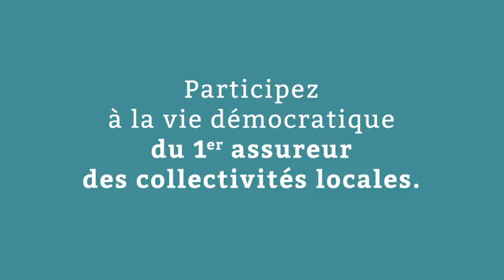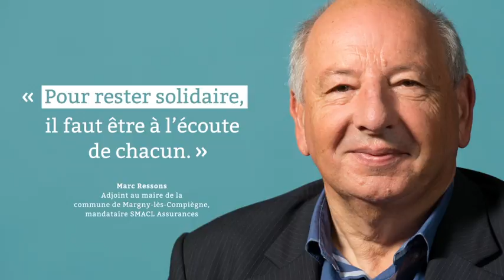Elections 2018 : SMACL Assurances renouvelle ses instances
En 2018, SMACL Assurances renouvelle ses instances composées de 120 mandataires.
Retrouvez les étapes clés pour participer activement à la vie démocratique du 1er assureur des collectivités locales. Les sociétaires ont le pouvoir d'agir pour garantir la construction d'un projet mutualiste qui garde les pieds sur terre et qui profite à tous...